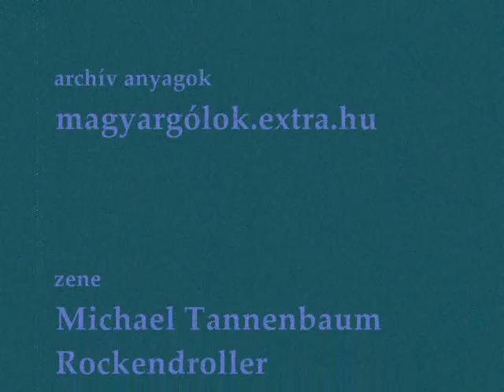Magyarország-El Salvador 10-1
Valamikor, valahol...